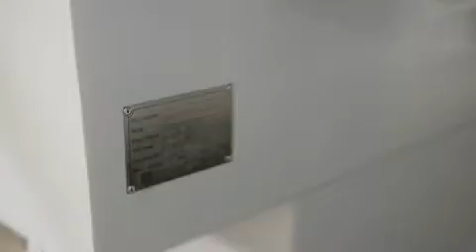double head cutting saw for aluminium and upvc pvc profile 06